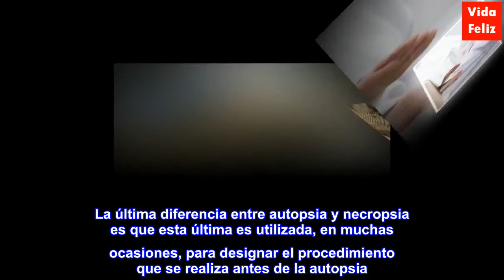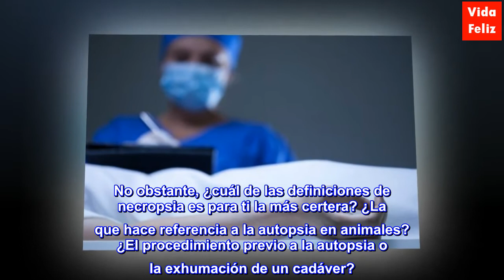¿Cuál es la diferencia entre autopsia y necropsia?